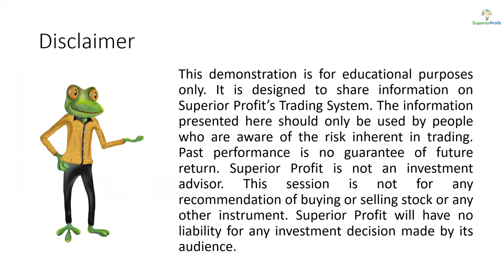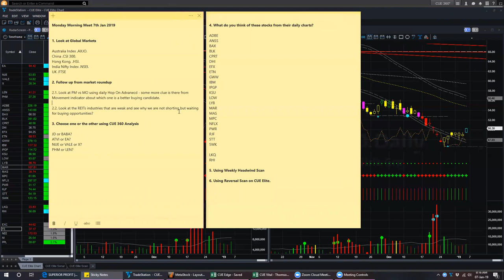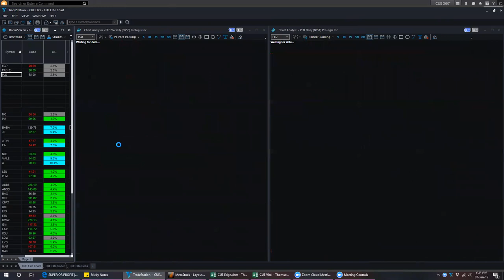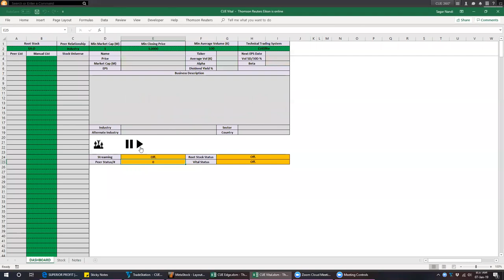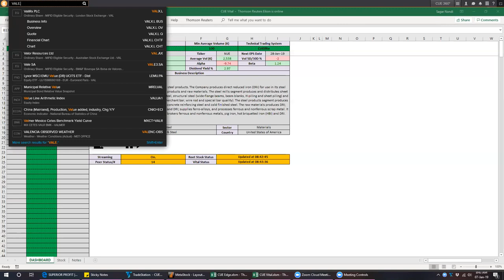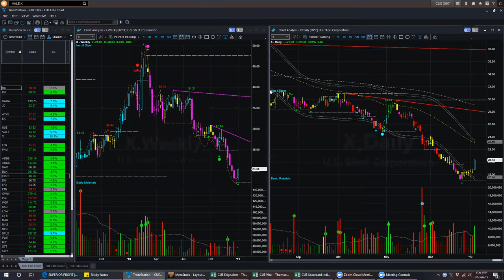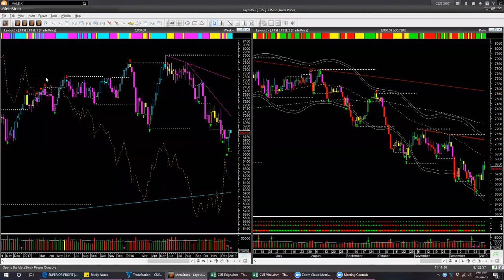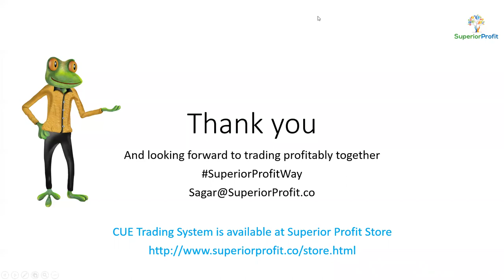Monday Morning Meet: Live Stock Analysis and Q&A - 7th Jan 2019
Join us for live analysis of the market and stocks using CUE 360° analysis where we use Technical Analysis, Fundamental & Peer Analysis as well as Industry Rotation Analysis to locate trading opportunities in the market.

Using this CUE 360° analysis, you can confidently and unambiguously analyze the market and stocks and make your buy/sell decisions.